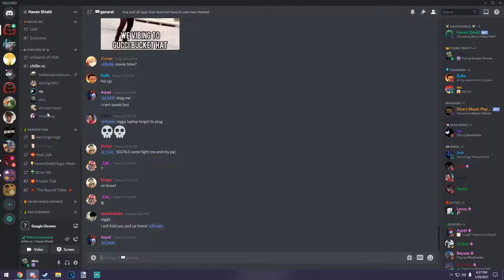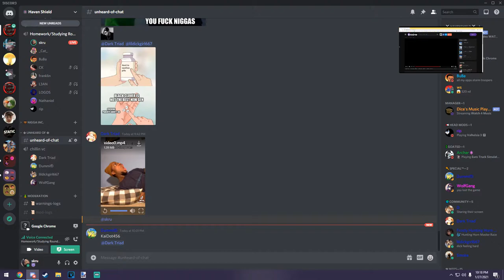crim is a sneaky link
ay bruh its just fax like
mans weird